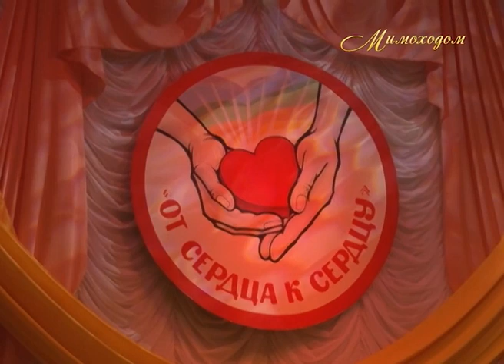"МИМОХОДОМ", 7 декабря 2014 год. Автор проекта О. Дзиов